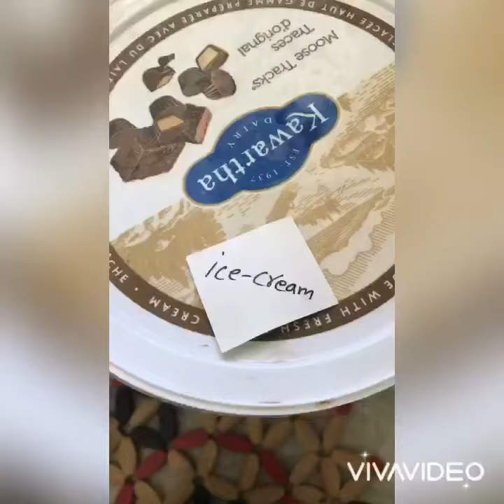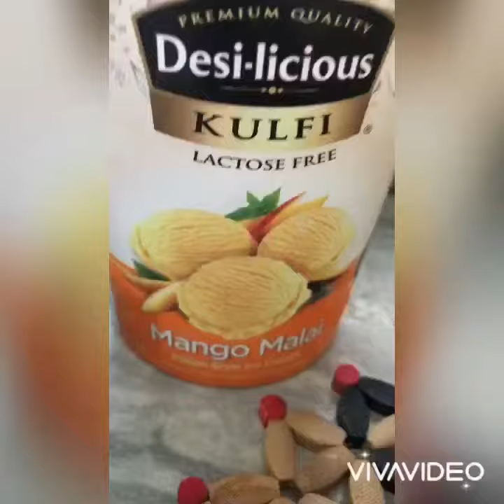Blueberries juice with ice(Anti-aging is one of the top sought-after natural skincare benefits.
Blueberries also contain significant amounts of zinc and iron, both skin-friendly elements#